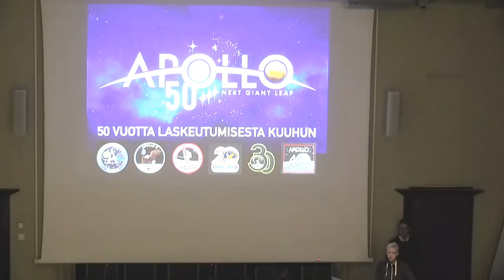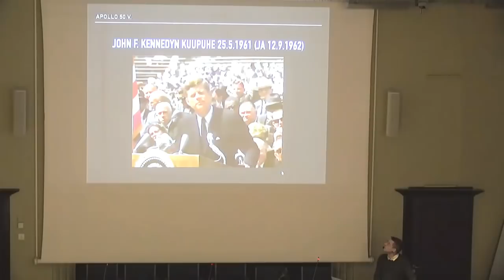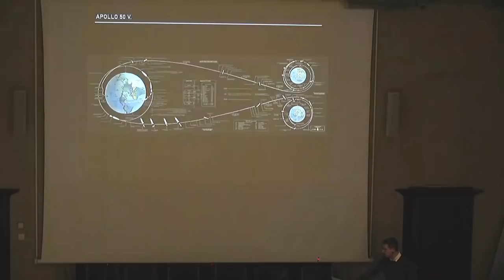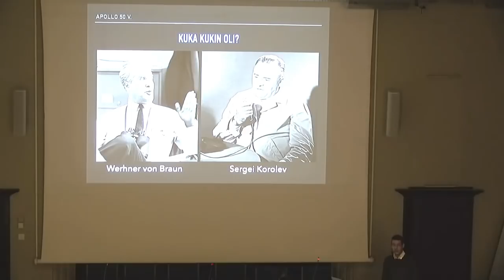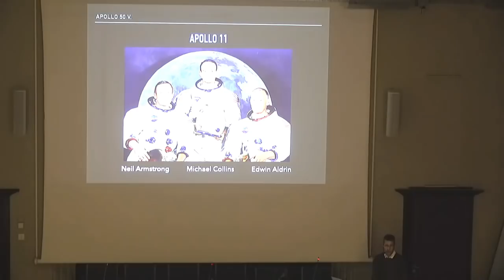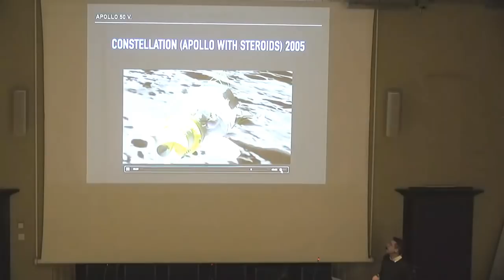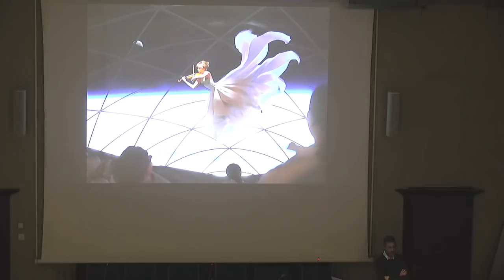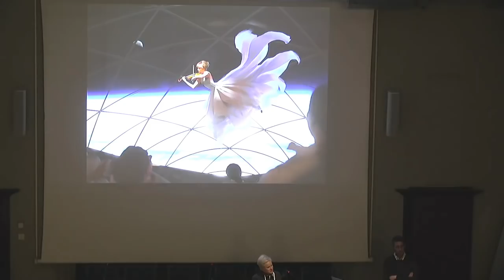Ursan esitelmä: Jari Mäkinen – 50 vuotta kuuhunlaskeutumisesta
Viime joulukuu antoi jo esimakua siitä, mitä tapahtuu tänä vuonna: Apollo-lentojen tapahtumia muistellaan paatoksella. Juhlinta huipentuu heinäkuussa, kun tulee kuluneeksi 50 vuotta Apollo 11 -lennosta ja Neil Armstrongin pienestä, pitkästä askeleesta sekä kuuluisista sanoista Rauhallisuuden meren puuterisella pinnalla.

Miten Kuusta tuli avaruuskilpailun pääpalkinto? Miksi kuuinnostus hiipui niin nopeasti? Mitä lennoilla tapahtui ja millaisia olivat Apollo-astronautit? Milloin ja millaisilla aluksilla Kuuhun palataan?

Puhujana tietokirjailija, tiedetoimittaja, avaruuslentoasiantuntija Jari Mäkinen.